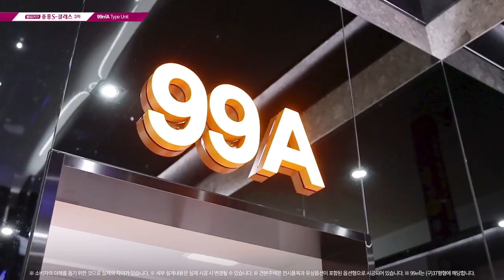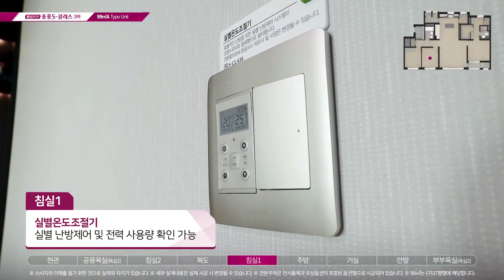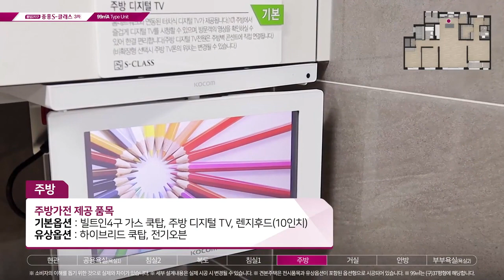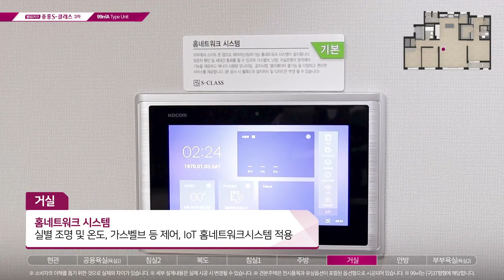봉담2지구 중흥S 클래스 3차 홍보영상 견본주택 모델하우스99A